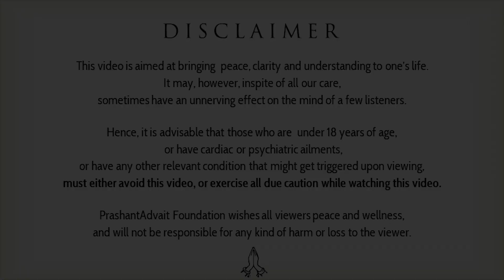What really is a loving relationship? || Acharya Prashant (2014)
Video Information: Samvaad session, 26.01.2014, Advait Bodhsthal, Noida, India

Context:

~ What is meant by loving relationship?
~ How much importance of love is there in relationships?
~ Does bodily attraction called as love?